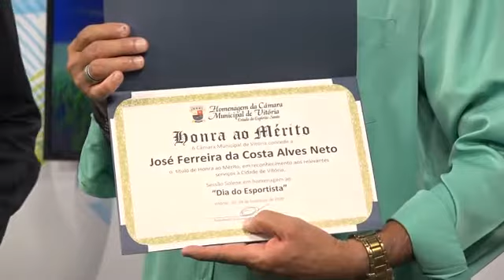Esporte Capixaba BAND - 20/02/20 - 1º BLOCO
Confira aqui o 1º bloco do programa Esporte Capixaba BAND desta quinta-feira. (20/02)